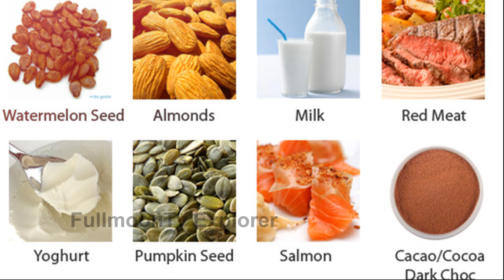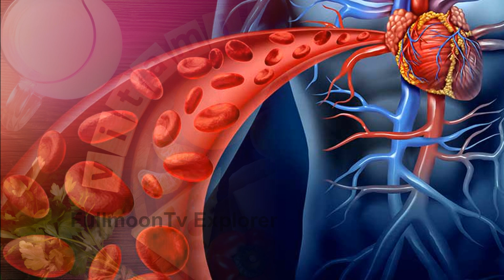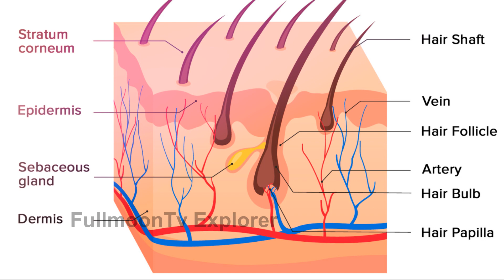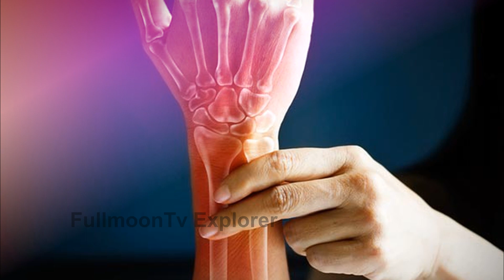மாதுளம்பழம் பற்றி உங்களுக்கு தெரிந்ததும் தெரியாததும்...| pomegranate Benefits in Tamil | HealthTips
Top 10 Health Benefits of pomegranate Tamil healthy heart reduce blood pressure stronger teeth improve memory power increase hemoglobin anti aging skin skin health cancer fighting cure menopause avoid diabetes 2 மாதுளம் பழம் சாப்பிடுவதால் கிடைக்கும் நன்மைகள் இருதயத்திற்கு நல்லது சர்க்கரை நோய் தடுக்கும் இரத்தசோகை குணமாகும் சரும ஆரோக்கியத்திக்கு நல்லது நோய் எதிப்புசக்தி அதிகரிக்கும் பற்கள் ஆரோக்கியத்திக்கு நல்லது செரிமானம் சீராகும் புற்றுநோய் தடுக்கபடும் ஞாபக சக்தி அதிகரிக்கும் பெண்களுக்கு நல்லது மாதுளையில் உள்ள சத்து பட்டியல் (100 கிராம் மாதுளையில்) கலோரி - 83% வைட்டமின் சி - 17% வைட்டமின் கே - 14% கார்போஹைட்ரேட் - 14% புரதச்சத்து - 14% பொட்டாசியம் - 6% இரும்புச்சத்து - 4% மக்னீசியம் - 3% கொழுப்பு - 1% நார்ச்சத்து - 16%
pomegranate juice contains higher levels of antioxidants than most other fruit juices. It also has three times more antioxidants than red wine and green tea. The antioxidants in pomegranate juice can help remove free radicals, protect cells from damage, and reduce inflammation.
2. Vitamin C
The juice of a single pomegranate has more than 40 percent of your daily requirement of vitamin C. Vitamin C can be broken down when pasteurized, so opt for homemade or fresh pomegranate juice to get the most of the nutrient.
3. Cancer prevention
Pomegranate juice recently made a splash when researchers found that it may help stop the growth of prostate cancer cells. Despite multiple studies on the effects of the juice on prostate cancer, results are still preliminary.
While there haven’t been long-term studies with humans that prove that pomegranate juice prevents cancer or reduces the risk, adding it to your diet certainly can’t hurt. There have been encouraging results in studies so far, and bigger studies are now being done.
4. Alzheimer’s disease protection
The antioxidants in the juice and their high concentration are believed to stall the progress of Alzheimer disease and protect memory.
5. Digestion
Pomegranate juice can reduce inflammation in the gut and improve digestion. It may be beneficial for people with Crohn’s disease, ulcerative colitis, and other inflammatory bowel diseases.
While there are conflicting beliefs and research on whether pomegranate juice helps or worsens diarrhea, most doctors recommend avoiding it until you are feeling better and your symptoms have subsided.
6. Anti-inflammatory
Pomegranate juice is a powerful anti-inflammatory because of its high concentration of antioxidants. It can help reduce inflammation throughout the body and prevent oxidative stress and damage.
7. Arthritis
Flavonols in pomegranate juice may help block the inflammation that contributes to osteoarthritis and cartilage damage.
8. Heart disease
Pomegranate juice is in the running as the most heart-healthy juice. It appears to protect the heart and arteries.
Small studies have shown that the juice improves blood flow and keeps the arteries from becoming stiff and thick. It may also slow the growth of plaque and buildup of cholesterol in the arteries. But pomegranate may react negatively with blood pressure and cholesterol medications like statins.
Be sure to talk with your doctor before indulging in the juice or taking a pomegranate extract supplement.
9. Blood pressure
Drinking pomegranate juice daily may also help lower systolic blood pressure. A comprehensive review of randomized controlled trials stated that it would be beneficial for heart health to include pomegranate juice daily.
10. Antiviral
Between the vitamin C and other immune-boosting nutrients like vitamin E, pomegranate juice can prevent illness and fight off infection. Pomegranates have also been shown to be antibacterial and antiviral in lab tests. They are being studied for their effects on common infections and viruses.
11. Vitamin-rich
In addition to vitamin C and vitamin E, pomegranate juice is a good source of folate, potassium, and vitamin K.
Whether you decide to add pomegranate to your daily diet or just sip on it every now and then, check the label to ensure that it is 100 percent pure pomegranate juice, without added sugar. Or, juice it fresh.
12. Memory
Drinking 8 ounces of pomegranate juice a daily may improve learning and memory, according to a recent study.
13. Sexual performance and fertility
Pomegranate juice’s concentration of antioxidants and ability to impact oxidative stress make it a potential fertility aid. Oxidative stress has been shown to cause sperm dysfunction and decrease fertility in women.
The juice has also been shown to help reduce oxidative stress in the placenta. But researchers don’t yet know the exact benefits this may provide. Drinking pomegranate juice can also increase testosterone levels in men and women, one of the main hormones behind sex drive.